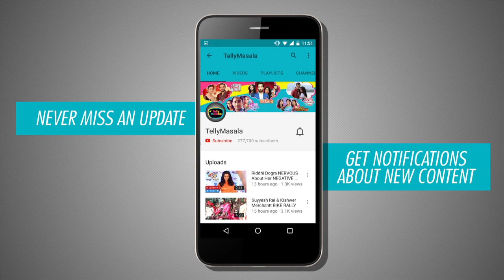Chakor Returns Her Mangalsutra to Suraj | Udann Sapnon Ki - उड़ान सपनों की | TellyMasala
After filing for a divorce Chakor finally takes that step of giving her Mangalsutra to Suraj. Click on the video to check out this interesting update in ' Udann Sapnon Ki'.

Reporter : Neha Singh
Cameraperson : Deepak Prajapati
Editor : Omkar Ingale .